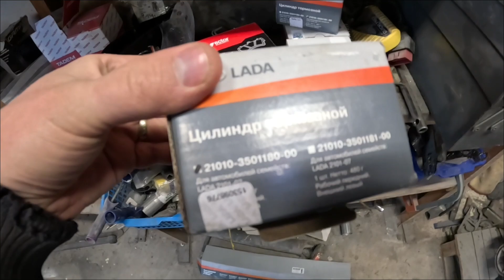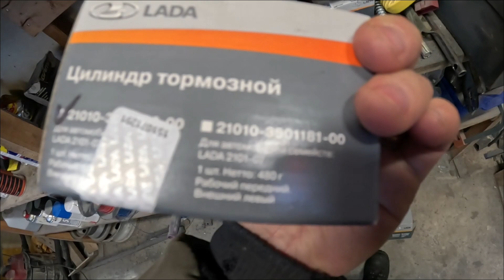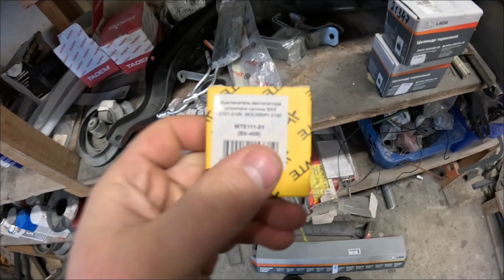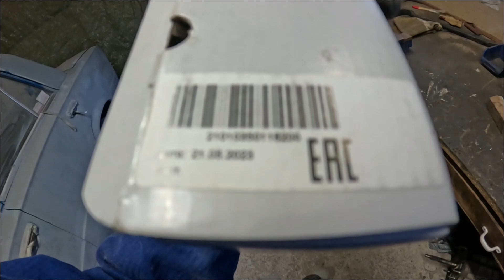Etujarrujen rakentelua (Sininen 2101 Lada projekti) #48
Rakennetaan etujarruja